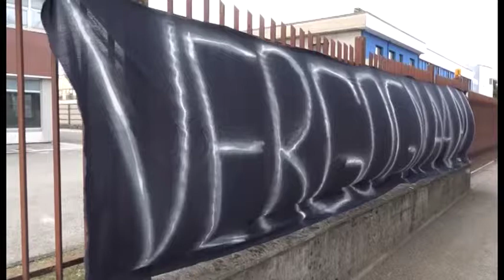Svolta per Cose di Lana, affitto d'azienda alla Bma di Sansepolcro